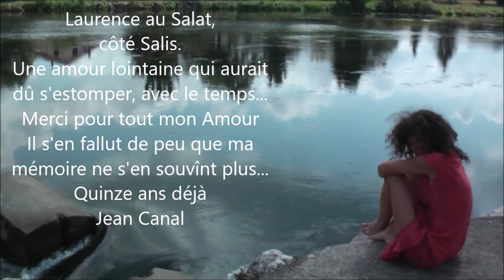Laurence au Salat presselibre.fr Officiel Reportage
Loin de présenter des "oeuvres" professionnelles, à pressemibre.fr nous filmons comme cela se faisait au début des premiers reportages, fin XIX° siècle : c'est-à-dire sans fioriture et montage esthétique. Merci.